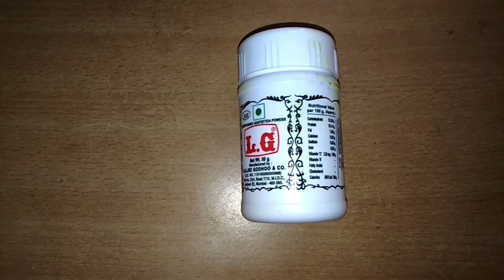Poori Masala by Indian Ambrosia